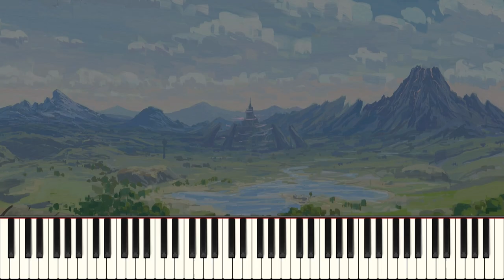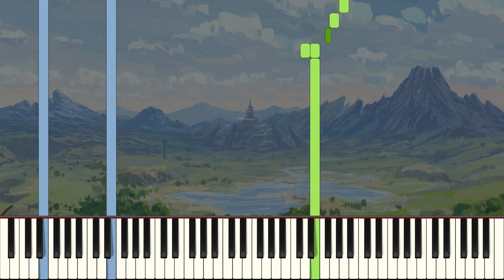The Legend of Zelda: BOTW - 2017 Presentation Trailer | Piano Cover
Get out your Master Sword and Hylian Shield, because it's time to save Hyrule!

SOFTWARE USED
‣ Synthesia ($40 AUD)
‣ Synthesia Video Creator (Free, Synthesia Needed)
‣ Adobe Premiere Pro 2020 ($343 AUD/yr)
‣ Adobe Photoshop 2020 ($343 AUD/yr)
♪ Song Title: 2017 Presentation Trailer
♪ From: The Legend of Zelda: Breath of the Wild
♪ Composed By: Koji Kondo and Manaka Tominaga